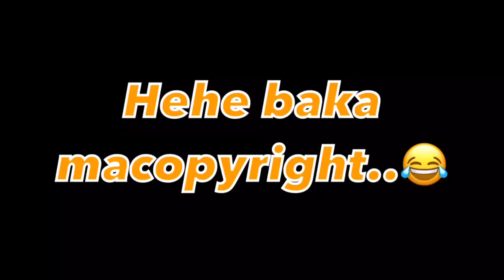VLOGMAS 15-16 : UMATTEND SA IBANG SCHOOL NG CHRISTMAS PARTY??!! + SHOW NI KAYE👏🏻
~VLOGS~BEAUTY~LIFESTYLE~

FOR BUSSINESS INQUIRIES/COLLAB
Details
Location: Philippines